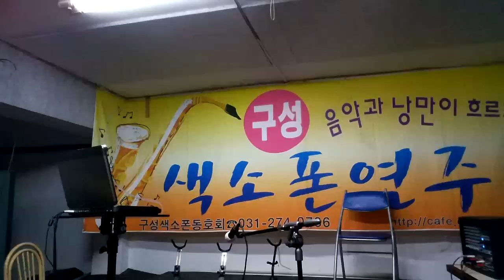김동률의 사랑한다는말 한완희색소폰